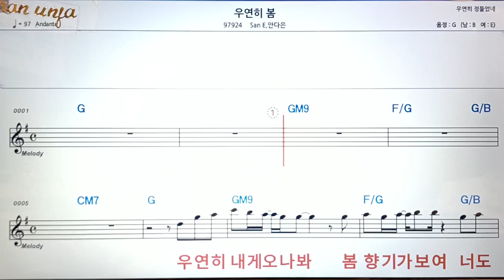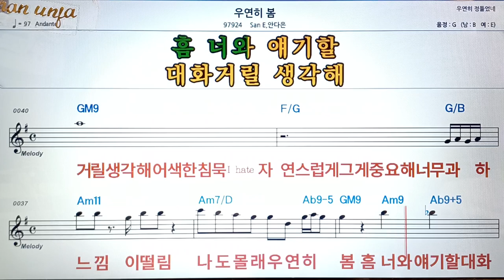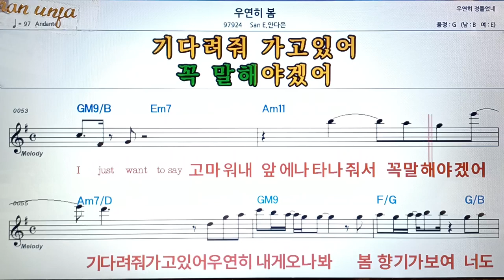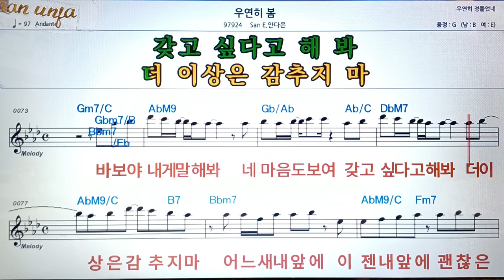우연 한 봄/SAN e*안다미👍악보, 코드,가사,Karaoke*가라오케 반주